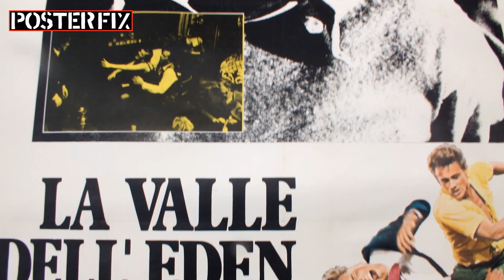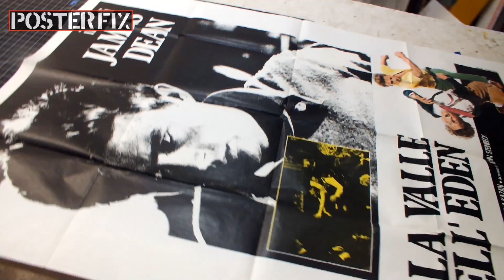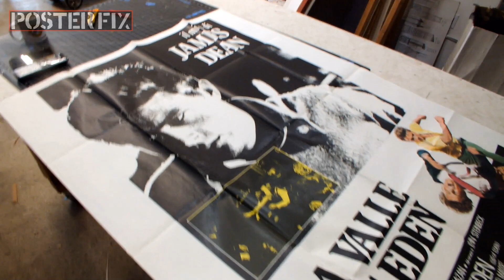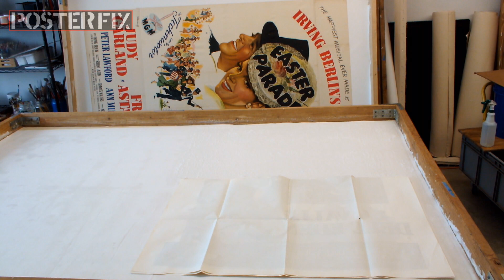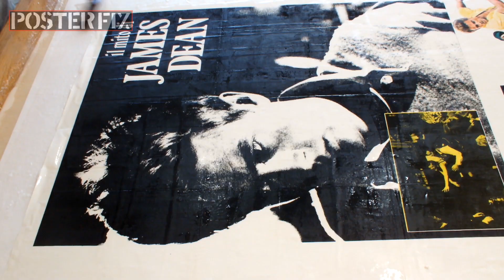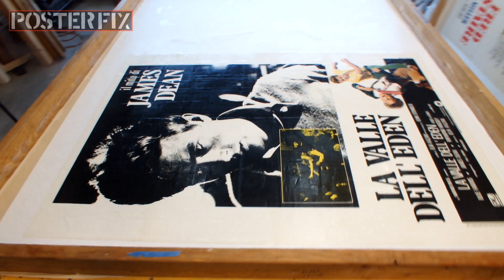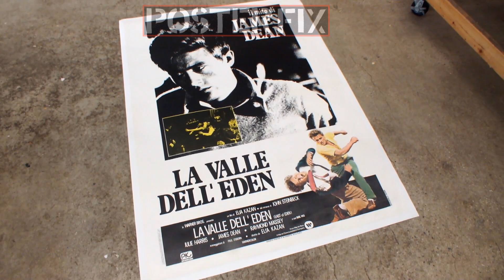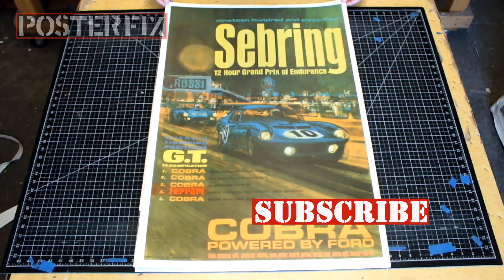East Of Eden - James Dean 1955 Italian Poster Fix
This 2-sheet Italian poster from 1955 came to Posterfix with sharp folio
creases. Watch us flatten this movie poster by mounting it to a Linen Backing.  Ease of Eden was the first film released starring James Dean and the only one released during his brief lifetime.